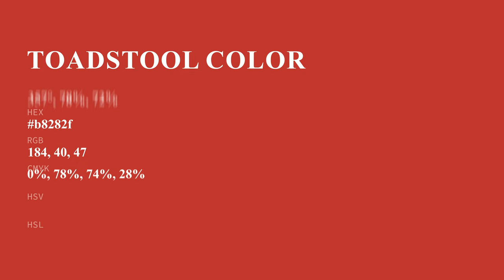Toadstool color b8282f hex color - Red color - Cool color b8282f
What color is Toadstool ? b8282f hex color - Red color - Cool color b8282f

Hex b8282f Color Code is also known as Toadstool color.